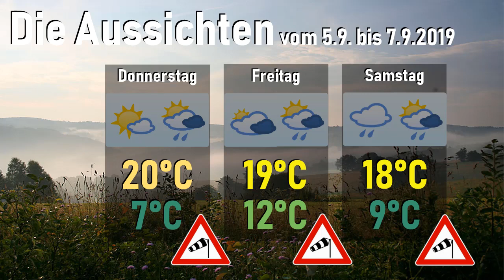Wetter Update • Es wird frischer. • 2.9 bis 7.9.2019 | KW36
✼ Folgeninfo ✼

Kategorie: Nachrichten - Vorhersage - Strategie & Sandbox
📌 Quellen:
✉ E-Mail für Anfragen von Wettervorhersagen:
✎ Unsere Sozialen Kontakte:
Wir wünschen euch noch einen Angenehmen Tag. »:)D
Hilfe? Zum DL einfach auf den Link klicken und nach laden der Seite, oben rechts auf Herunterladen klicken und fertig.

MfG Setrik Elsius